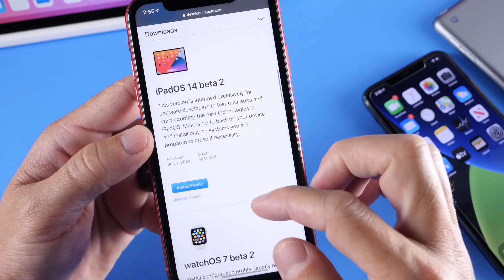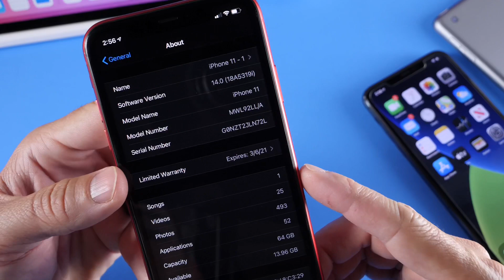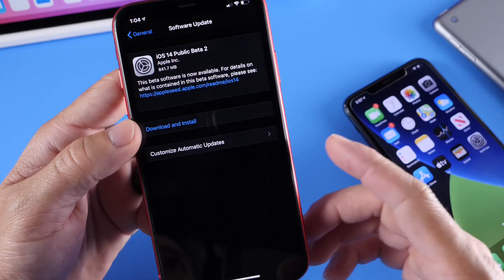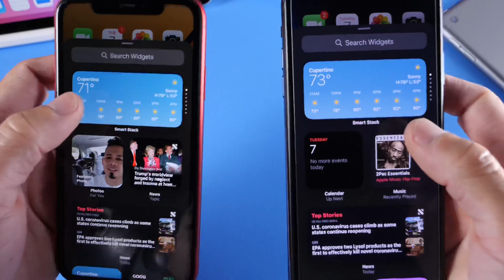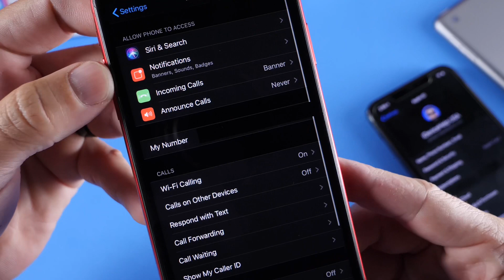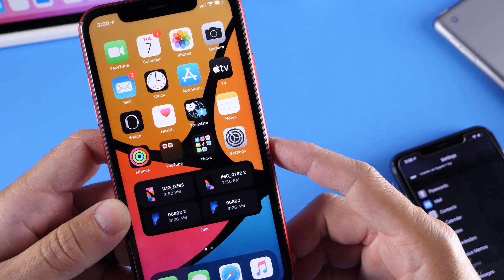iOS 14 Beta 2 What’s New ?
Today Apple released iOS 14 beta 2 with new features & Changes in this video i go over what’s new with iOS 14 beta 2